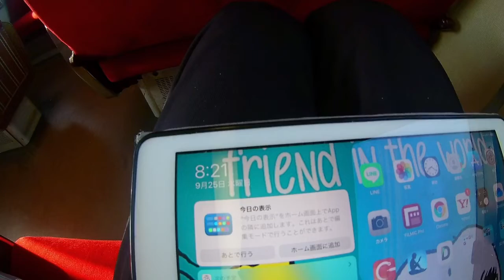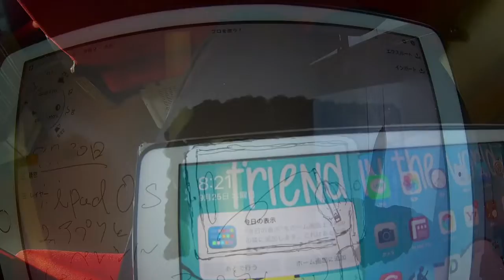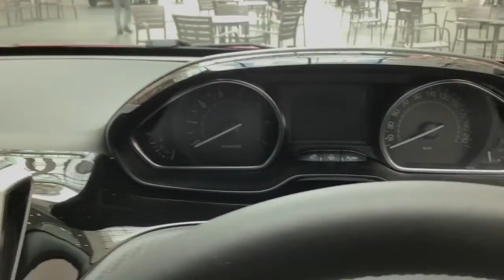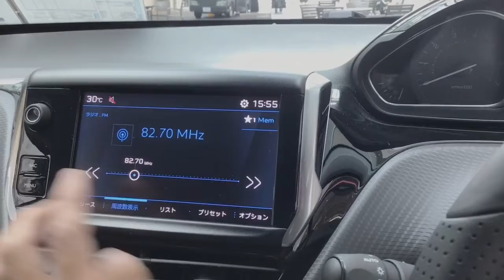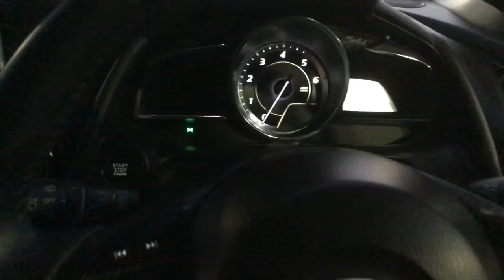Subaru WRX And BRZ Racing Cars at Osaka スバルWRXとBRZのレーシングカーを見る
About Comments
サブチャンネル更新:毎週木曜日、土曜日夕方以降
ティックトック:不定期更新
ライブ配信:毎週月曜夕方もしくは20時配信

制作/Production
うお
Sterling,Shooting, editing, live distribution, etc. produced by
Uo

LumaFusion
Concept(コンセプト)
Filmic Pro
Adobe Premiere Rush CC
Adobe Photoshop
Adobe Spark Post
Adobe SparkVideo
標準カメラアプリ
Streamlab OBS
Microsoft Word
Microsoft OneNote